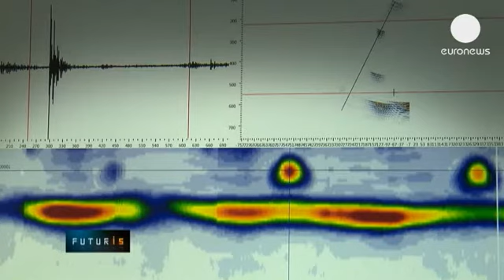تقنية جديدة للحد من حوادث السكك الحديدية - futuris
في ورشة عمل في إنكلترا، باحثون يعملون على إيجاد تقنية...

في ورشة عمل في إنكلترا، باحثون يعملون على إيجاد تقنية لتطوير عملية فحص محاور القطارات والحد من
حوادث السكك الحديدية في أوربا،.
ديموس  لابتسيس ، مهندس التفتيش ،  ومنسق مشروع TWI /  AxleInspect  يقول:
"في السنوات الخمس عشرة  الماضية ، في أوروبا فقط ،  كان هناك ثلاثون قتيلاً  وثمانية واربعون جريحاً  بسبب عطل المحاور الهيكلية للسكك الحديدية " .

سام  بروجوني  ، مدير الهندسة في السكك  الحديدية بلفور بيتي، يقول:
"المحاور تحمل كمية هائلة من الحمولة الأمر الذي يؤي الى استهلاك دوري .لذلك علينا التأكد من عملها باستمرار " .

 في إنكلترا، باحثون أوربيون يستخدمون معدات جديدة لفحص محاور السكك الحديدية لجعل السفر بالقطارات أكثر أمنا.
 هذه التقنية تستند على اختبار بالموجات فوق الصوتية.

 التجارب الأولى تجرى على محاور معطلة تعطيلاً  اصطناعياً ،  يتم التعرف عليها وقياسها بسهولة .
انها المرحلة الأولى من الإختبار.
من ثم، يتم العمل عليها  في قطار حقيقي . بمحور  سليم.
الباحثون يقولون إن هذه التقنية تعمل بدقة مليمترية .

 ستافروس  افرامديس ، مهندس التفتيش، يقول:
"  نتائجنا التجريبية تظهر امكانية قياس أصغر العيوب  في منتصف المحور حتى إن كان طوله لا يتجاوز مليمترين أو ثلاثة مليمترات وسمكه مليمترا واحدا فقط. لذلك، حالياً، الدقة  جيدة جدا،  أنها أعلى من المتوسط  بالنسبة إلى  معايير ​​السلامة  التي تتطلبها  قوانين فحص القطارات في أوروبا " .

 الأمراستغرق  ثلاث سنوات تقريباً  للتوصل إلى انتاج  نماذج الفحص الجديدة هذه لكن كانت هناك الكثير من التحديدات .

  ديموس  ليابتسيس ، مهندس التفتيش ، ومنسق  المشروع  يقول:
"  أحد أهدافنا الرئيسية كان تطوير نظام له قدرة التكيف  على العمل على محاور صممت باحجام  وتصماميم مختلفة   في صناعة السكك الحديدية.
" لذلك علينا أن نجد نظاما له القدرة على الأخذ بعين الإعتبار هذا التباين.  مثلاً ، هناك اماكن حرجة داخل  المحور، والأقطار الخارجية المختلفة للمحاور أو المسافات  بين هذه المناطق الحرجة وطرف المحاور " .

على سبيل المثال، القطارات فائقة السرعة  ، لها محاور مجوفة.
لفحص التجاويف الداخلية والقطر الخارجي،  الباحثون طوروا أجهزة استشعار مختلفة.

 إيفان كاسترو ، مهندس صناعي ، IK4 - IDEKO يقول:
" نجمع بين  تقنيتين مختلفتين هما : تقنيات الموجات فوق الصوتية والكهرومغناطيسية . الأشعة الفوق السمعية تتيح لنا فحص السطح الخارجي للمحور.  ونستخدم التقنيات الكهرومغناطيسية لاستكشاف الأسطح الداخلية . من ثم ، نعالج البيانات ببرنامج واحد . بهذه الطريقة نتأكد من أن  تغطية المحور كانت شاملة " .

هذا  التصميم  الجديد لفحص  المحور أسرع وأرخص من المعدات المستخدمة حالياً. إن تم التحقق منه سيستخدم في  قسم صيانة شركات السكك الحديدية.